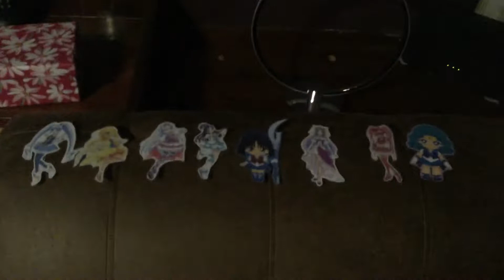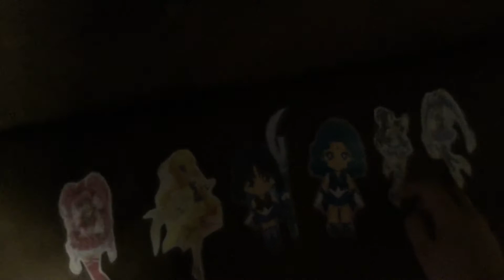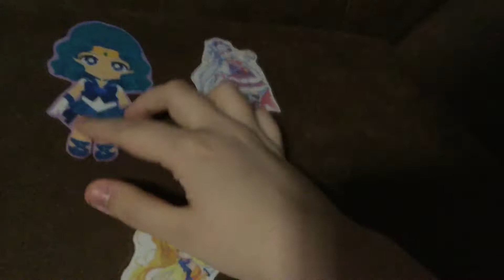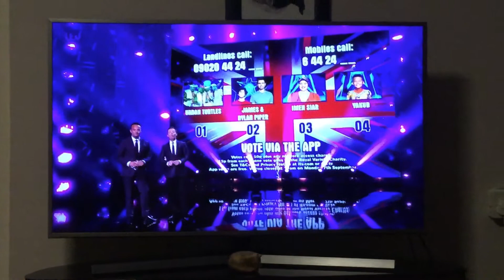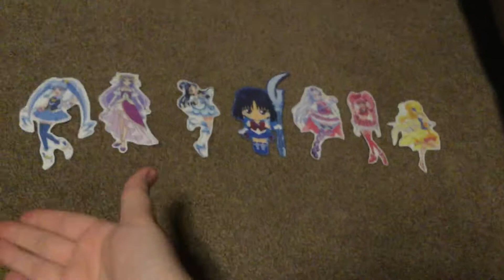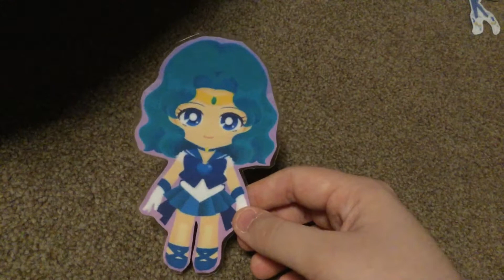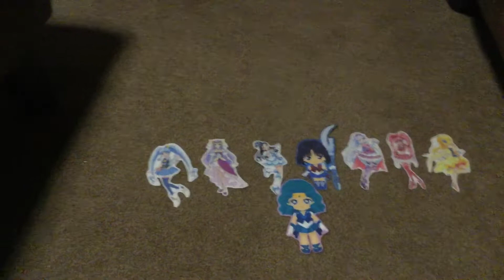Day 7 (3/3): Diversity is here to perform a cinematic show, and results time… 2020 style!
Final part of day 7.